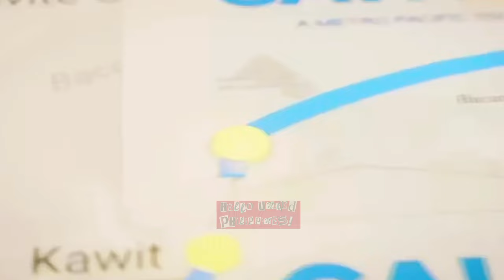PBBM, Ipapabilis ang Biyahe ng 50,000 na Motorista sa Bagong CAVITEX C5 Link!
Pangulong Ferdinand R. Marcos Jr., personal na pinangunahan ang groundbreaking ceremony para sa Cavitex-C5 Link Segment 3B na inaasahang maghahatid ginahawa sa trapiko para sa higit 50,000 sasakyan kada araw.

Inaasahan ding mapapabilis nito ang travel time papunta sa Makati City at Taguig mula sa Parañaque City, Las Piñas City at Cavite sa loob lamang ng 45 minuto.